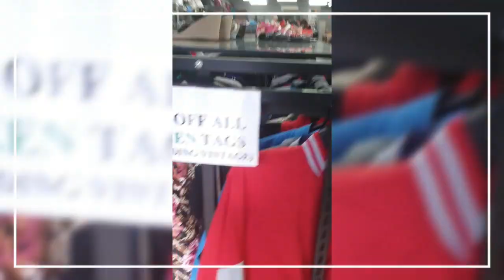Ep3 ตะลุยร้านมือ2 ที่ Sydney